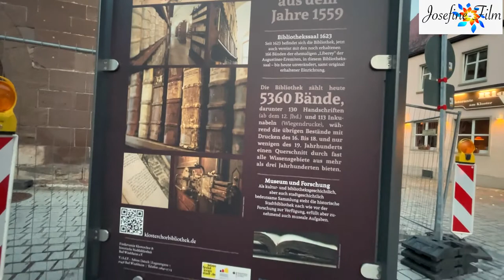Förderverein Klosterchor&Stadtbibliothek Bad Windsheim. Bitte teilen!